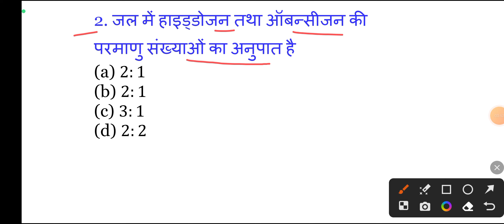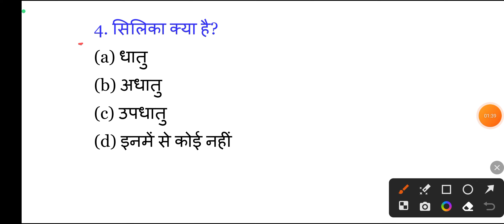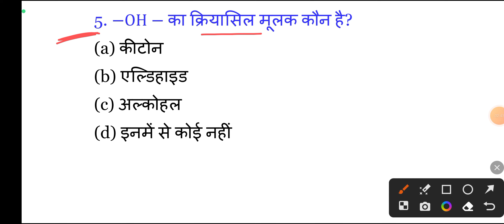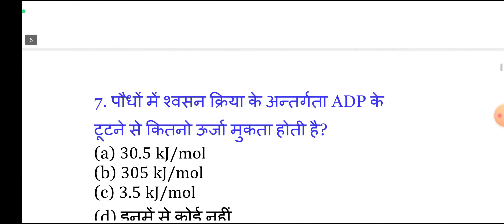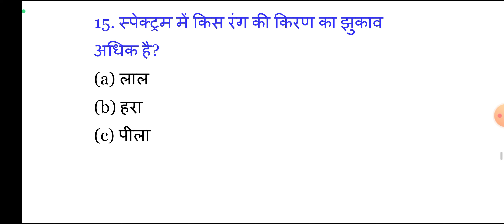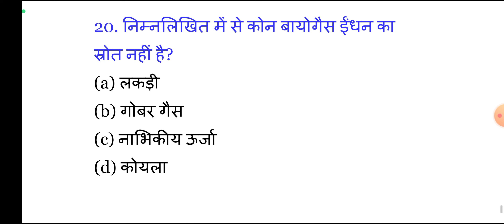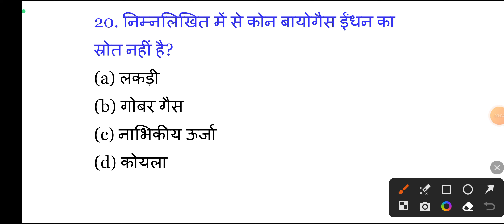science vvi objective question 10th exam 2024 || science vvi objective question matric exam 2024